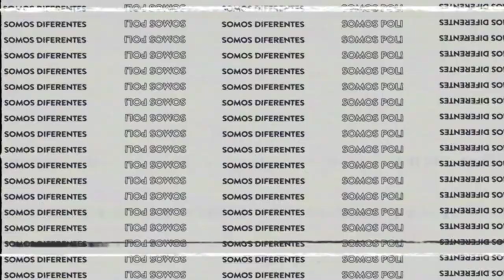Sé un Diferencer y haz tus sueños realidad - Posgrado Presencial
No te quede sin hacer tus sueños realidad. Elige ser un Diferencer